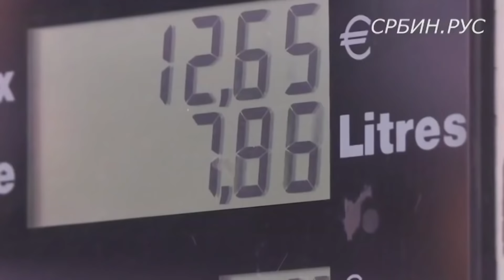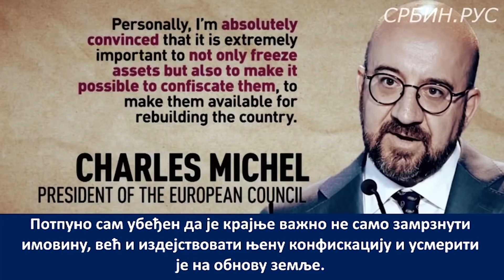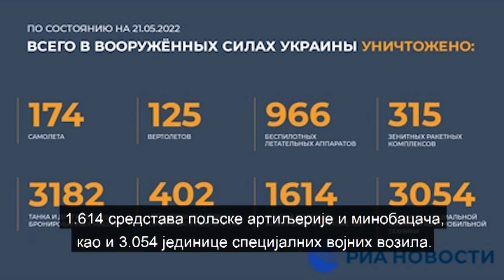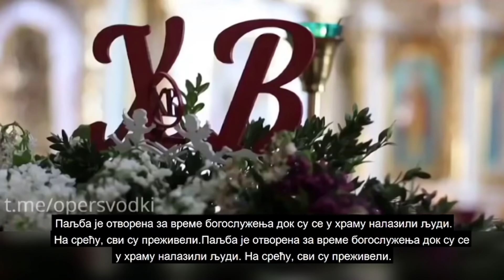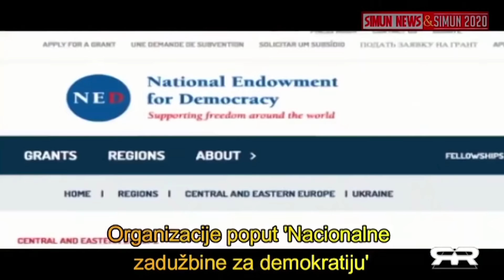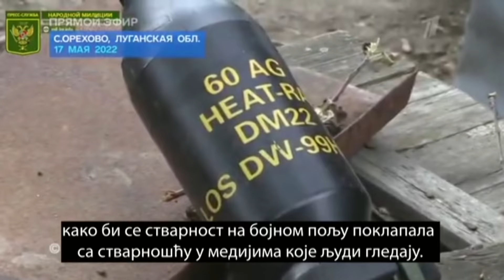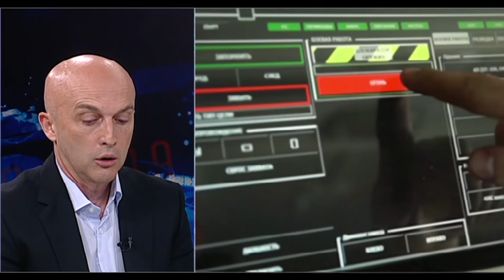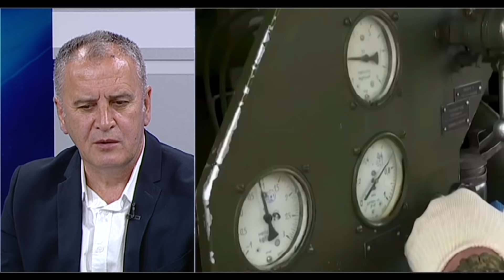AKTUELNOSTI -Zasto zapadna propaganda negira rusku kontrolu pojedinih delova Ukrajine- (21.05.2022)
Uživajte uz potpuno novu emisiju "Aktuelnosti" u zanimljivim razgovorima sa relevantnim i stručnim gostima. Analize, komentari, stavovi i kritike gorućih svetskih i domaćih pitanja i događaja će vas prikovati za male ekrane i ostaviti bez daha.

Gosti: General-major Mitar Kovač - Nekadašnji načelnik Uprave za strategijsko planiranje Ministarstva odbrane
Prof dr Miloje Pršić - Istoričar
Prof dr Srđan Perišić - Profesor geopolitike
Prof dr Dragan Radenović - Umetnik